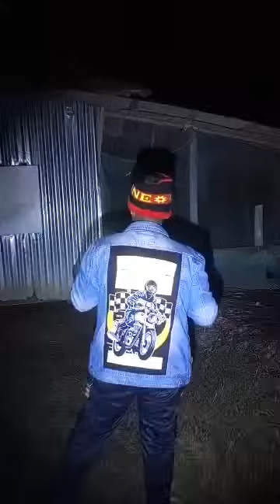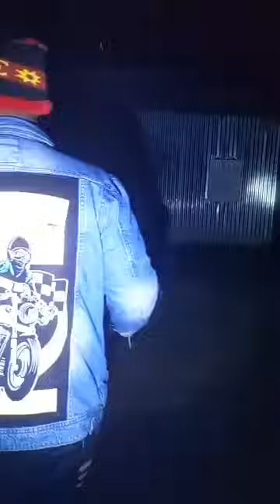Ghost Caught on Live _ অফদা রাস্তার পাশের জিনের কারণে বাড়ি ছাড়া EP_2 Ghost hunting Live